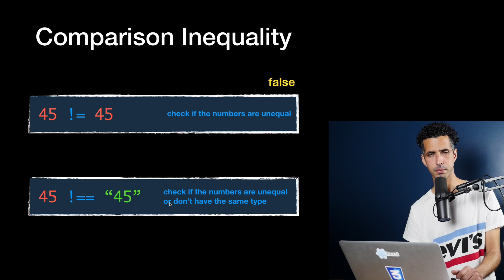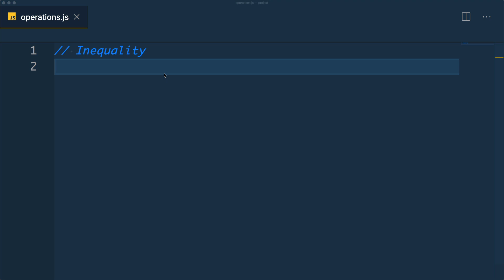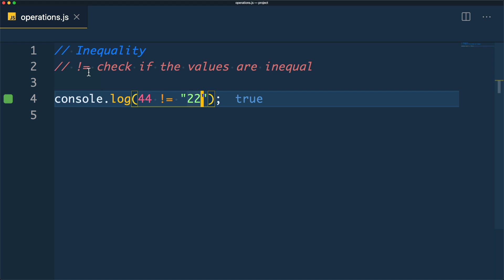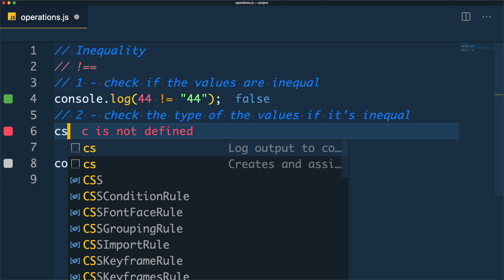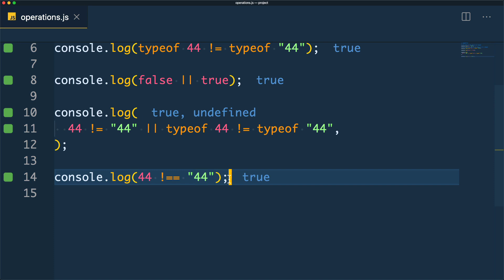#6 JavaScript Comparison (Inequality) - Darija JavaScript شرح